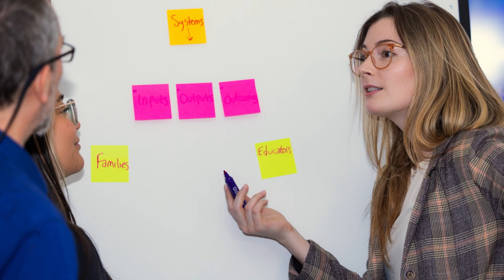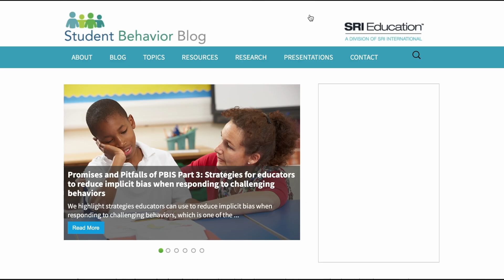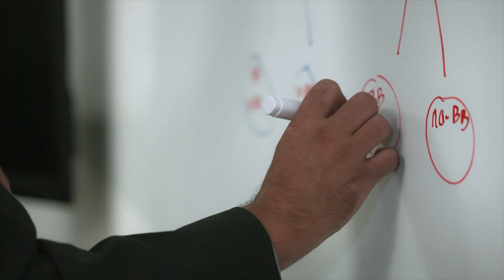Shari Golan, President, Education Division, SRI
At SRI, there’s always new and interesting projects to work on and great colleagues you can learn from. The work in our Education group makes a difference and is centered on equity for children who have been marginalized. SRI Education has a range of topics including in early learning, disability and inclusion, multilingual learners, student behavior, teaching quality, college and career pathways, STEM and computer science learning, and digital learning. Here, you’re able to collaborate with colleagues outside your lab or focus area, gaining unique perspective, support, and valuable expertise to help reach your project’s goal.